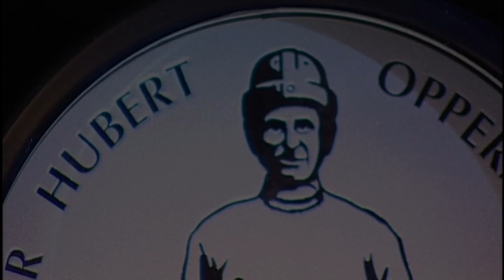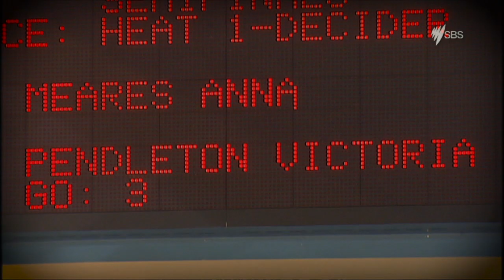OppyMedal - Anna Meares pays tribute to coach Gary West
It was a touching moment from Australia's Queen of the Track Anna Meares at the Jayco 2016 Australian Cyclist of the Year Awards in Melbourne on Friday night as she used her retirement speech to pay tribute to her coach Gary West.

Cycling Australia's former National Head Track Sprint Coach and interim Track Technical Director West, who coached Australia's sprint stars between 2008 and 2016 to success on the world stage including at the 2012 and 2016 Olympic Games, was diagnosed with Motor Neurone Disease (MnD) just prior to the Rio Games.

“Gary and I have worked together for eight years, for the best part of eight years he has been a father to me,” Meares said.

“We’ve always had respect and built a great friendship, and in the time I worked with Gary we won three Olympic medals, one of those gold, seventeen world medals including nine gold, five Commonwealth medals including four gold.

“We were uncompromising in our approach, we are a great team. But this team now faces a new challenge. MND.

“At the end of this challenge there will be no medals, no world championships, no podiums or no titles.

“At the moment there is little funding, no cure and there are no survivors."

In October, Olympic, World and Commonwealth champion Meares and Anna’s long term manager, Dr Francine Pinnuck have recently launched Cycling CARES, a Cure for MND Foundation initiative.

“Gary did not choose MND, but I choose Gary in my corner and I support him every step of the way," Meares added. “Gary knows that the love and the gratitude that I have for all that he has done for me, to the extent very few people know.

“What I will do for now is that for which he has done for me, be in his corner.  I will support him and his family through this illness.

“I will be he voice when he can’t speak, and his face when he can’t confront it,” Meares said.

Later in the night, Meares claimed her ninth career elite female track cyclist of the year award after powering to Olympic keirin bronze to become Australia's most decorated Olympic cyclist. She also collected silver in the keirin at the World Championships plus three national titles.

Meares was also one of four finalists for the Sir Hubert 'Oppy' Opperman Medal & Trophy won by Mathew Hayman.

And to learn more about the Cure for MnD Foundation visit their website and Facebook page.